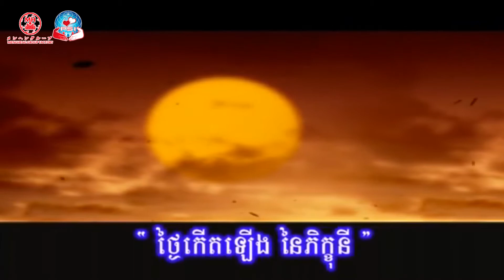136 ថ្ងៃកើតឡើងនៃភិក្ខុនី ពុទ្ធឱវាទ ពុត្ធប្រវត្តិ ពុទ្ធវចនះ ធម្មទេសនា រឿងព្រះពុទ្ធ buddha history